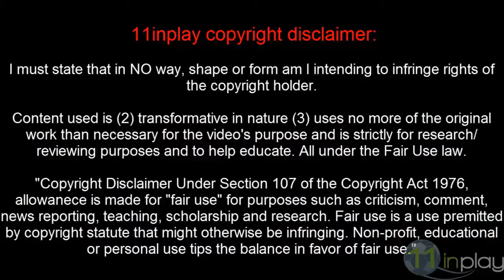Danail Ivanov Highlights 2014/2015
Bulgarian Central defender